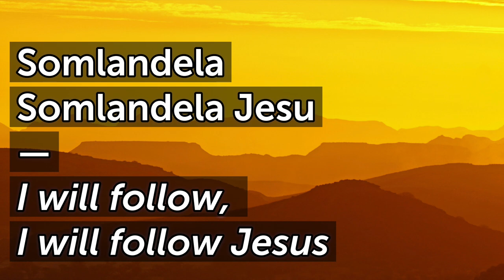Somlandela G T98